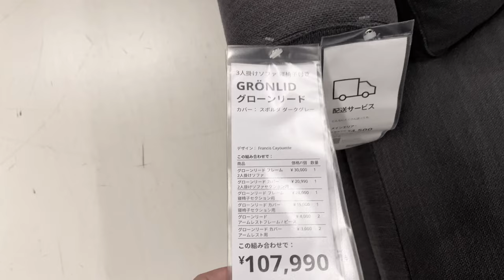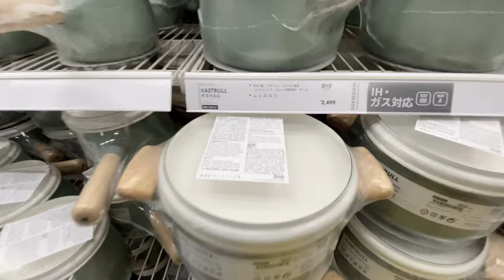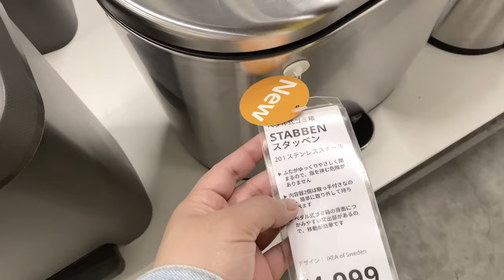JAPAN DIARIES | Moving vlog: packing 📦, old apartment quick tour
In this vlog:
📦Packing and moving to a new apartment
🇸🇪Ikea
💕Old apartment quick tour